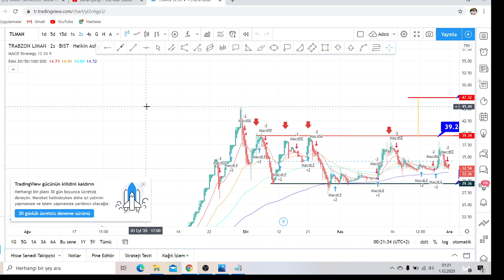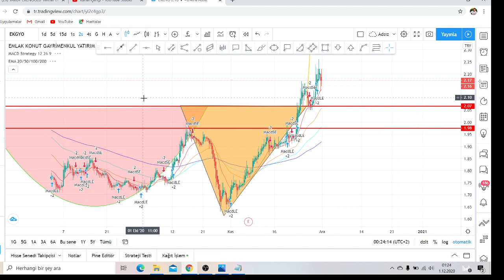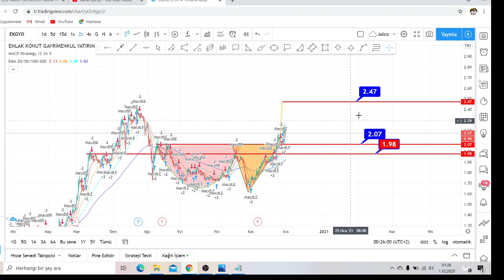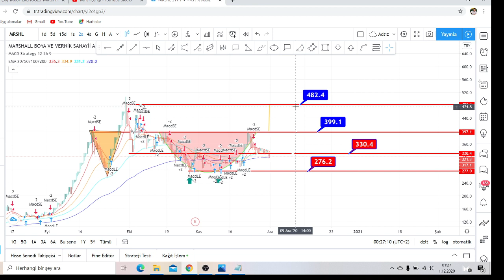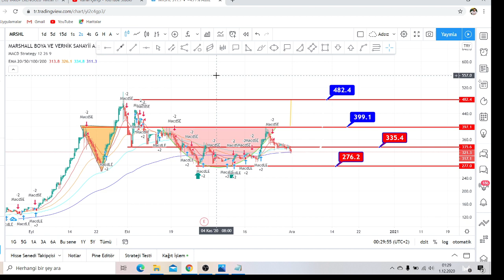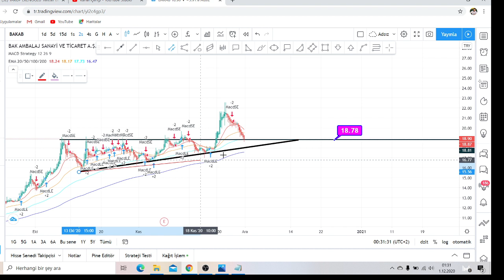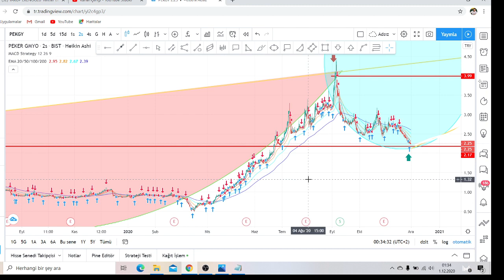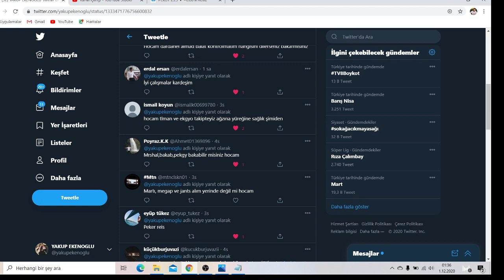HEDEFLERİ OLAN HİSSELER1